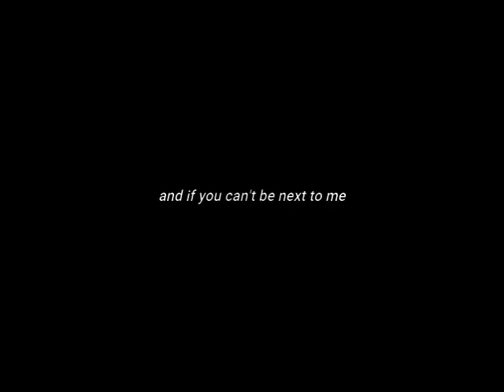Ghost (Lyrics) - Justin Bieber | OretnomAJ